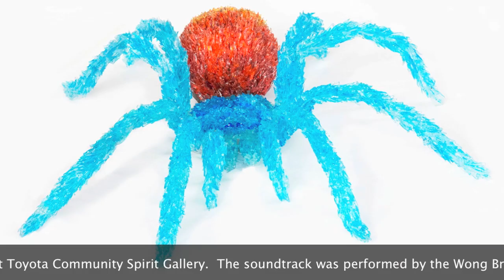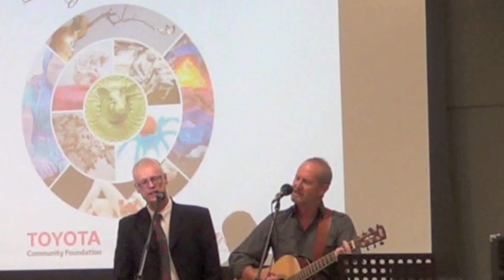Tribute to John Lennon - The Great Mandala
This is a tribute to John Lennon who passed away 34 years ago on 8 Dec, 1980. It features artworks from the 34th exhibition and 10th Annual Sculpture Exhibition for Toyota Community Spirit Gallery, Port Melbourne, Australia. The soundtrack of John Lennon's "Imagine" was performed live by brothers Gary and Ken Wong at the exhibition launch on 19 November, 2014. The exhibition continues until 25 March 2015. For further details or to download a catalogue of artists and works